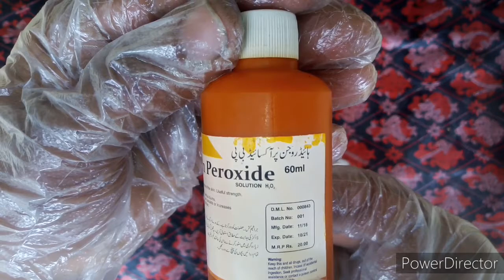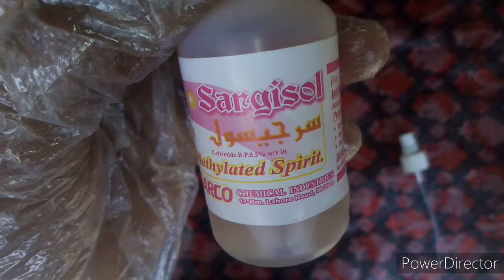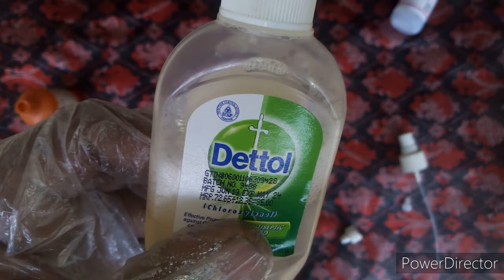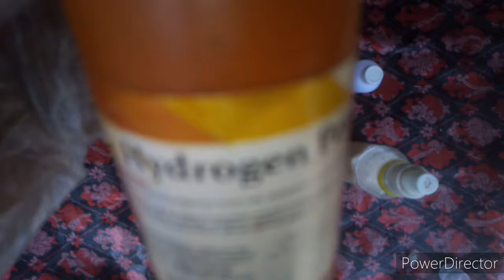how to make Hand sanitizer at home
how to make Hand sanitizer at home.covid19.crona v